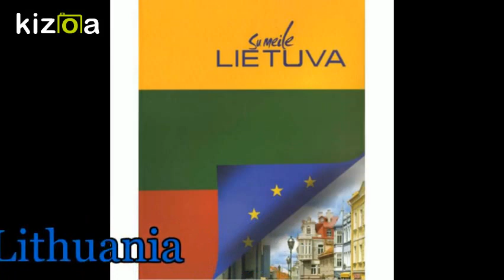Kizoa Movie Maker - Video Editor: Project Remove Borders